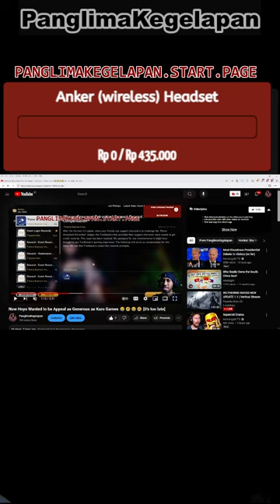[Vertical] Now Hoyo Becoming MORE Generous 😇 Than Kuro Games 😱😱😱 [it's NOT too late]